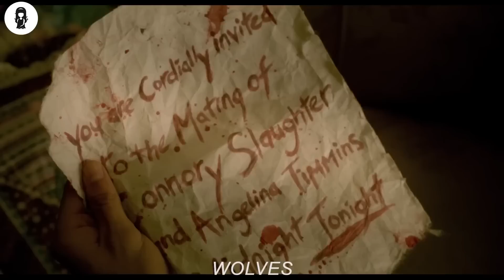Un Ragazzo Lupo Mannaro È Costretto A Fare Se**o Per Recuperare Le Forze E Sconfiggere I Suoi Nemici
Un ragazzo sta cercando di scoprire la storia della sua famiglia, quando si imbatte in una città di lupi mannari